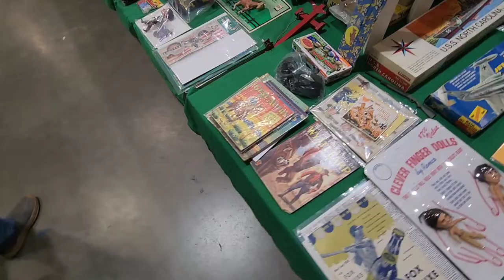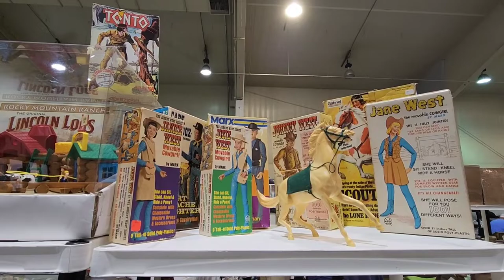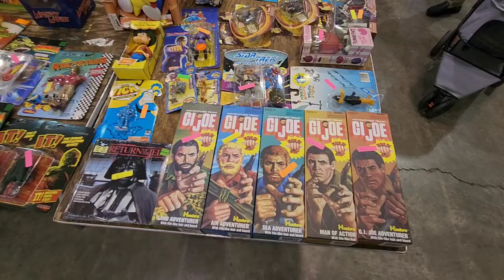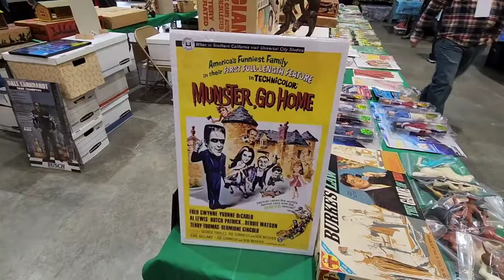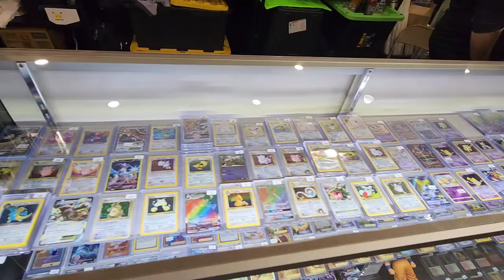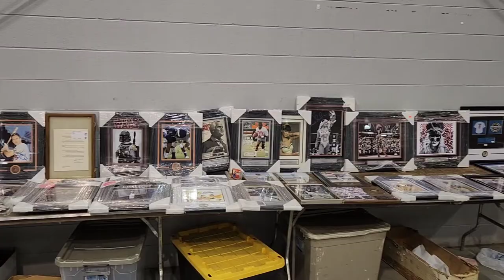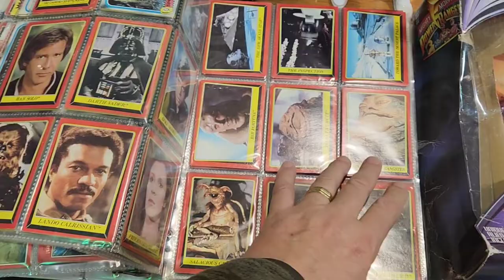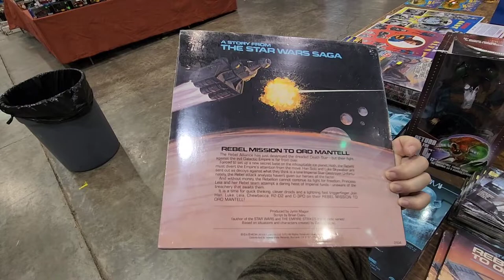Toy Show Christmas Edition 2022 | Winston-Salem, North Carolina | Inside Pitch Promotions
Inside Pitch Promotions

Helping to promote the art of collecting toy, hobby, and sports collectibles on the East Coast through shows featuring an environment for trading, selling, and finding those unique collectibles.